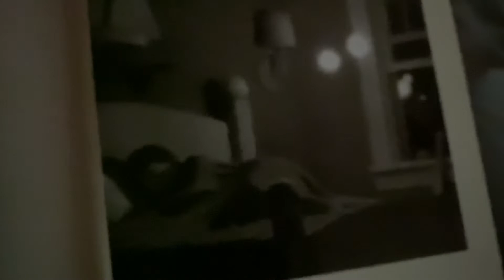The Chronicles of Harris Burdick: Archie Smith, Boy Wonder by: Tabitha King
Even though I am not a sports fan (other than bowling and pod racing), this is something pretty special. I own and regret nothing!